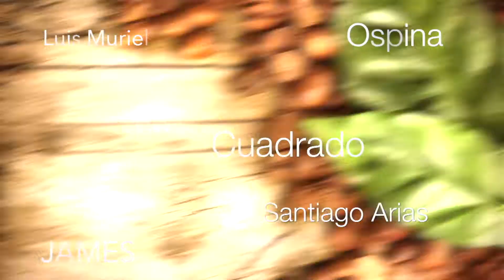DAVID OSPINA NAPOLES 1 BARÇA 1